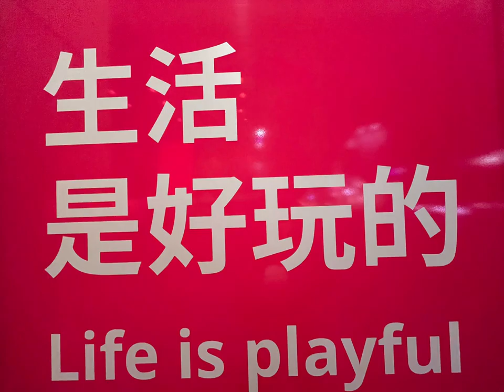高雄精華區域的菜市場